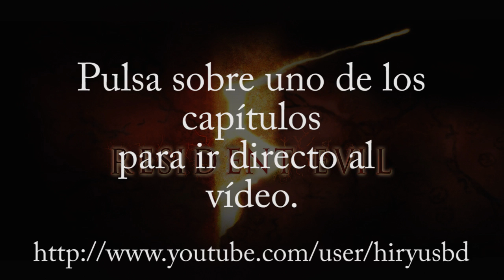Resident Evil 5 Guia emblemas BSAA